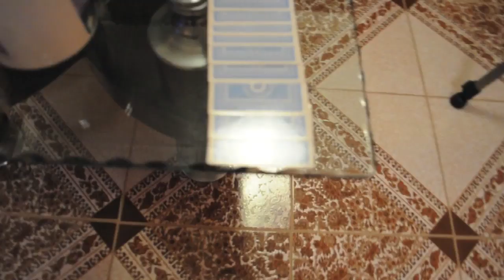Cube Illusion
Special Thanks To Him :)